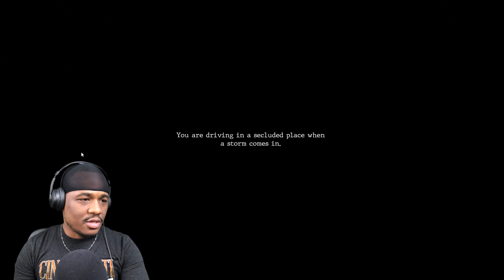I SHOULD HAVE LEFT!? (3 RANDOM HORROR GAMES)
Like my 3 random horror games? I will be uploading every Friday, Saturday, and Sunday!

3 random scary / horror games

any short horror game suggestions for 3 random scary game?